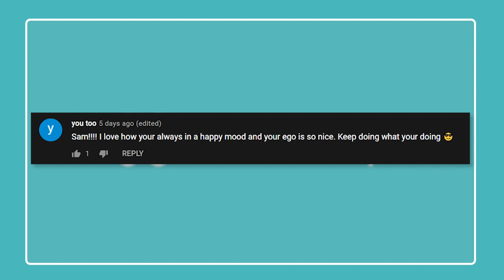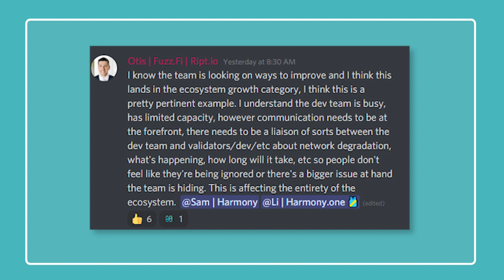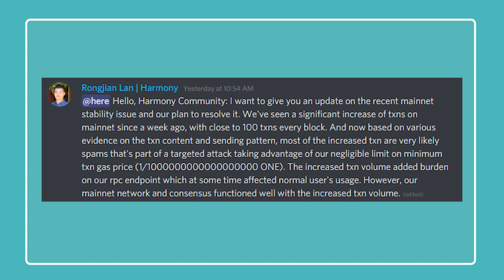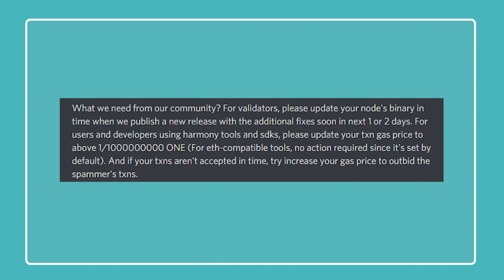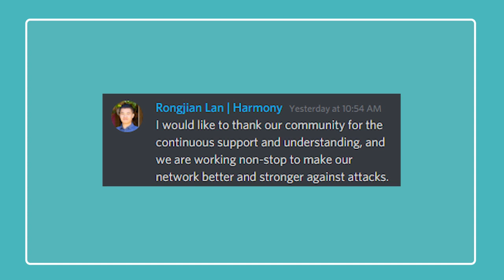Harmony Garage #4 Network issues, Travala and Community DAO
In this garage episode, Sam discusses the rough roads of instability that we have dealt with this week. This is an update on the problems and a look into the future with resolution. Sam discusses Travala and how you can now book flights with ONE to anywhere in the world!

As discussed in this video, the Harmony Dev calls happen every Thursday at 9 am PDT at harmony.one/zoom

🎙Host: Sam Harrison (@samuelpharrison)

🏪Store:  store.harmony.one
🤝Developer Community: talk.harmony.one and reddit/r/harmony_one
💬Discord Server: harmony.one/mainnet-nodes

Time Stamps
0:00 Intro
1:07 Developer Community Call
2:30 Communications about Mainnet Instability
3:54 harmony.one/mainnet-nodes
4:36 Recent Unnatural Transactions
11:49 Community DAO is LIVE
16:27 Travala Full Integration